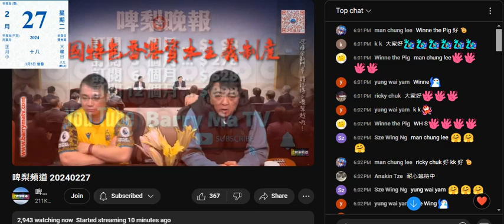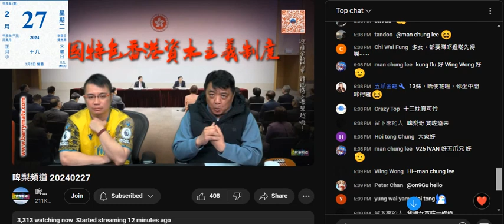20240227 啤梨晚報撚屌馬健賢問啲花邊個送，原來係強國雞曹越想將直播室搞到成個靈堂咁，俾撚屌叫攞走。打女人偷錢賊林匡正呃到啲錢買咗批翻版波衫，呢件第一次著又鬆身，之前吹買開大碼死撐啲衫係佢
下身唔洗見人，有錢都攞去買翻版波衫扮有錢仔，唔會買褲
噚日又係著嗰條黑色褲，連著第8日，由上個禮拜開始計
其實應該連續著咗差唔多一個月

20240227 打女人偷錢賊林匡正呢日又著翻版波衫，連買件翻版都柒過人。正版手臂章右邊有字，左邊無字，而偷錢賊兩邊都有字，正版賣2999，翻版賣幾十至幾百，淘寶有件賣48蚊最似